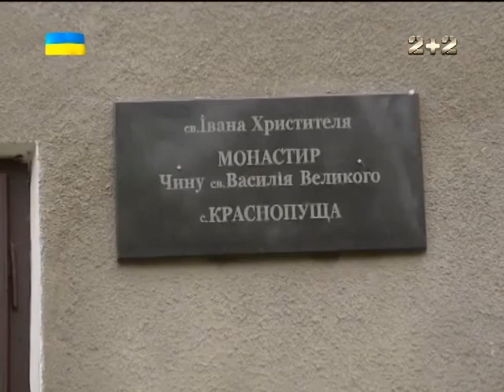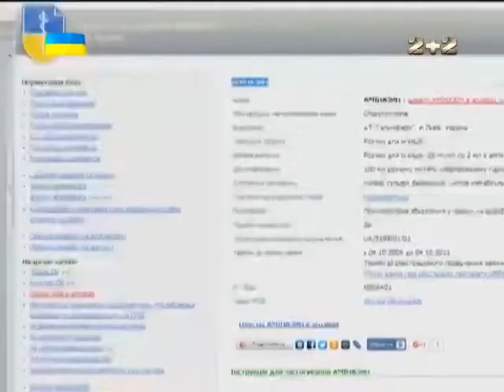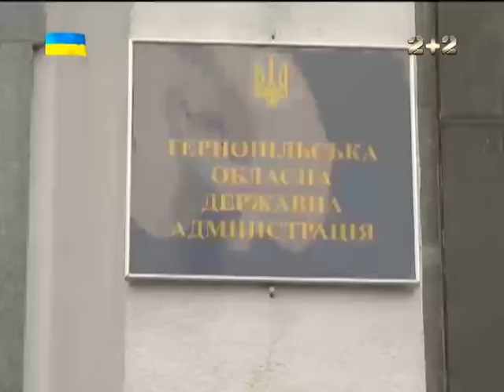Хто наживається на людях з психічними захворюваннями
У них крадуть гроші, годують забороненими препаратами і навіть б'ють. Річь йде про підопічних будинку інтернату для психічно хворих чоловіків у Тернопільській області.